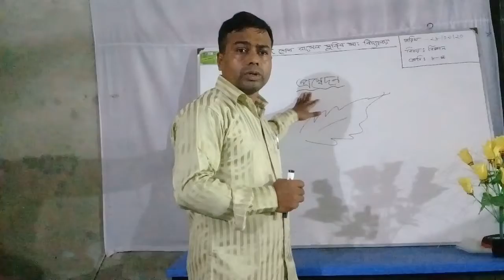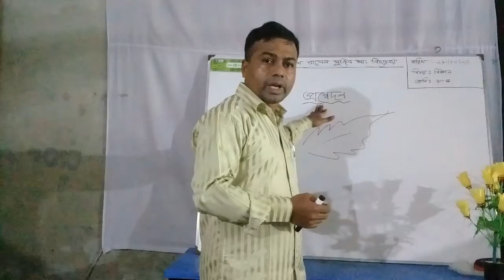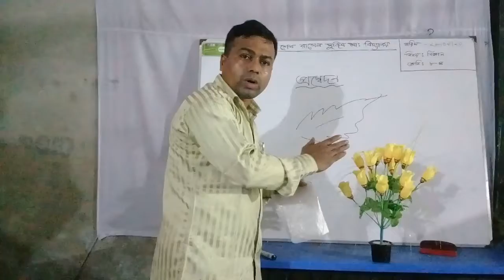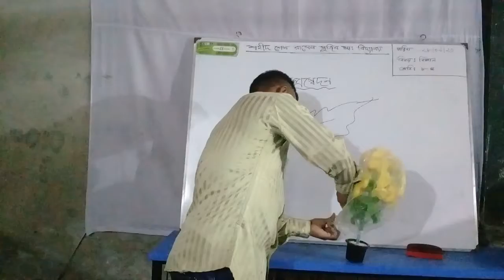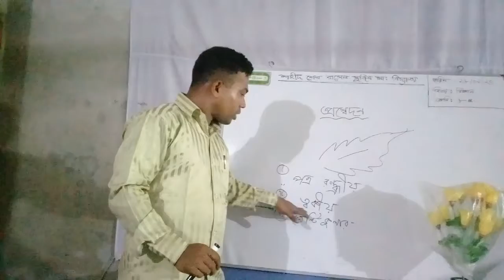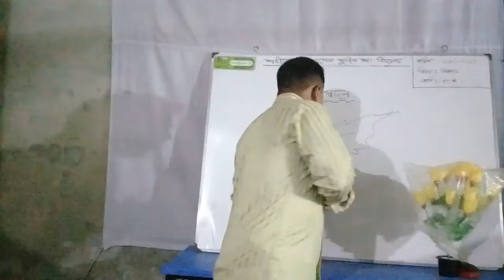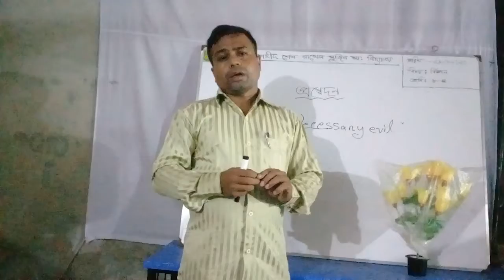Eight science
Amrita kumar